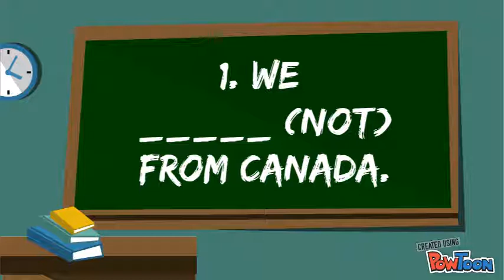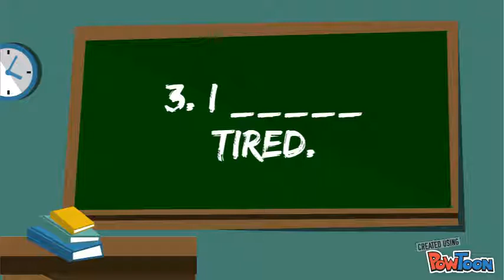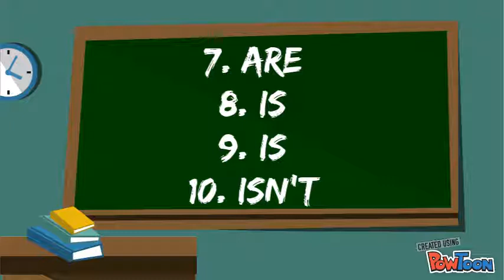To be Challenge